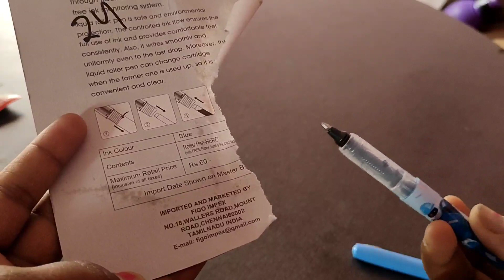Pen Review/Cartridge pen review tamil/Unboxing Pen Review/pen review and tips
Hi helo friends and kuttys
Please my channel support

My first channel athaiyum support pannunga

My first channel name and link